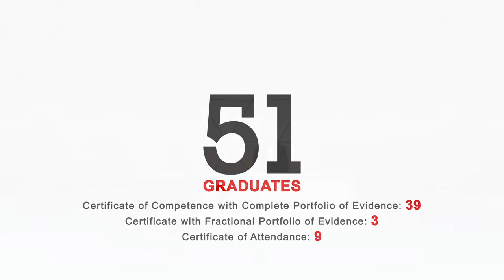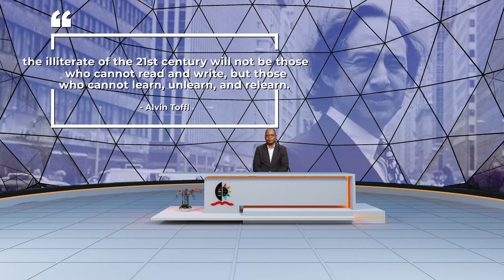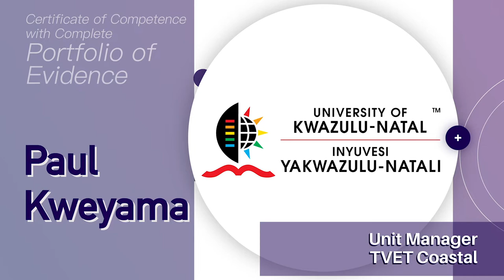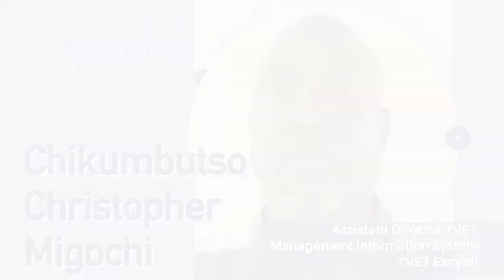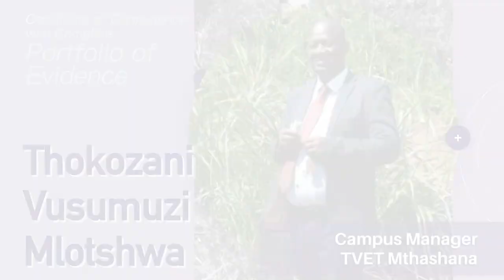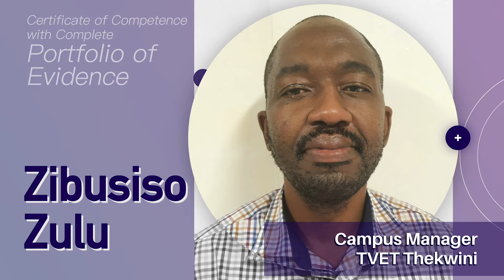LDP Virtual Graduation